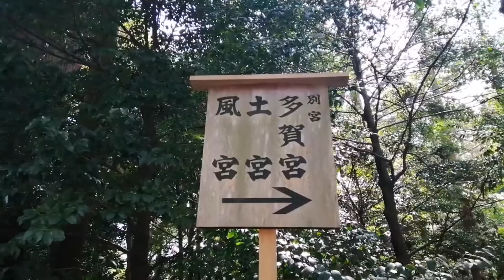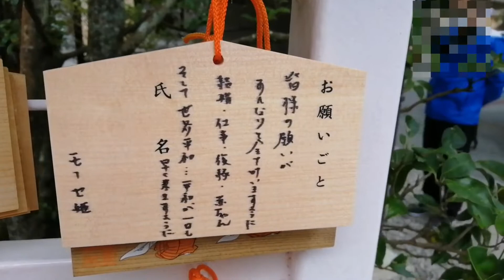みなさまからのお願いこと🌈🌈神様🌈🌈にしっかりと伝えてきました＆旅のおまけつき🤗短い動画になりますがパワーを受け取ってください😉🍀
こんにちは♪

💌💌お知らせ💌💌

princess_mose_2222

みなさまからの願い事
しっかりとしっかりと神さまに
伝えてきました🤗

🌠外宮→
🌠月読宮→
🌠猿田彦神社→
🌠内宮と行ってきました🍒

そして、おまけの動画もあります。
お時間ありましたら
どうぞ最後までご覧くださいませ🤗

💖モーセ姫のサブチャンネル1⃣💖

名前がまだ決まってないサブチャンネル
なので、【仮の名前モーセ姫】にしております（笑）

4/2.3にぜひ作成しましょう🍒

💖鍋こがしーぬ姫2⃣💖

ウクライナ情勢、対ロシアとのことを

💖ボンバーモーセ姫3⃣💖

〜恋愛、結婚、あの人の気持ちなど〜

🍒5択🍒あの人が伝えたい

🍒3択だけど9択リーディング🍒

🍒3択だけど9択Reading🍒
あの人の気持ち。

🍒節分/立春からの1年Reading🍒

〜仕事や金運のこと〜

ただ、最近八つ当たり的なコメントも
少しだけですがありますので
【私も人間です😎】その際はばっさりと削除します。

🍀電話鑑定／テキスト鑑定
ご希望のかたは
恋愛、お仕事、復縁…
しっかりとみていきます。

【子宝鑑定】希望のかたも
お気軽お問合せくださいませ。

手相、ホロスコープ、カードを使って
鑑定してまいります。
手相のお写真はfeed backいたします。

AM10:00-PM19:00

🍀ココナラ🍀

＠妊活タロット